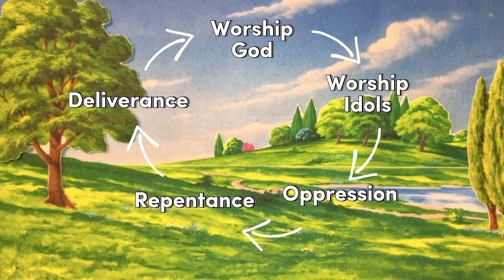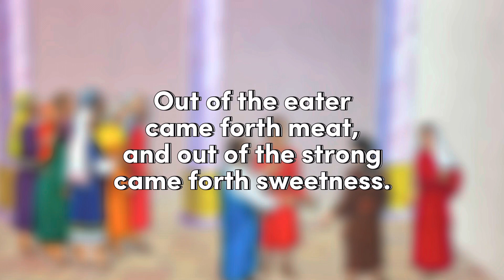Samson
Samson was another judge in the land of Israel. Samson was known for his incredible strength, but the lesson he needed most was even being the strongest in the room is not enough without God.

All Scripture is KJV

Helping Hands by Vicki Nunn from Pixabay

Music
Sakura by Jon Nathan